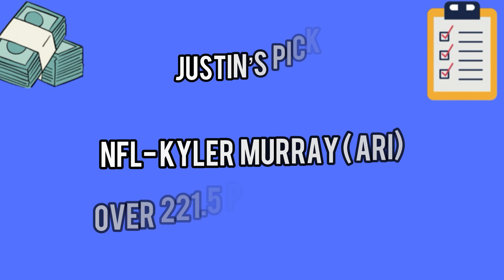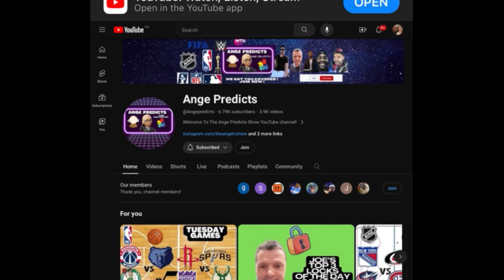Justin’s TOP NFL Player Prop Pick of The Day! 12/01/24